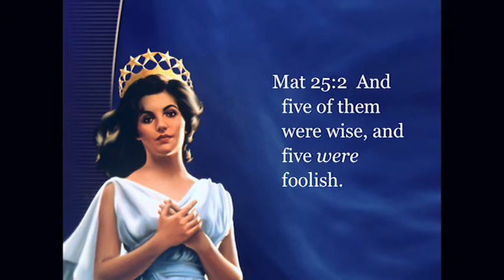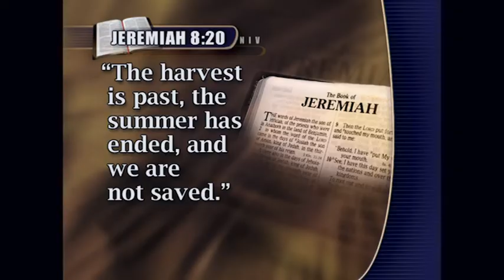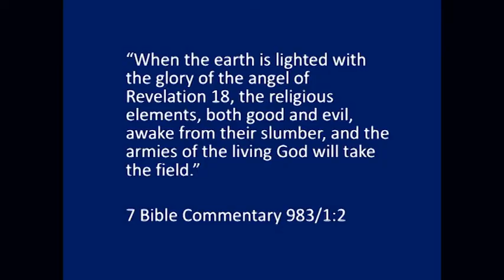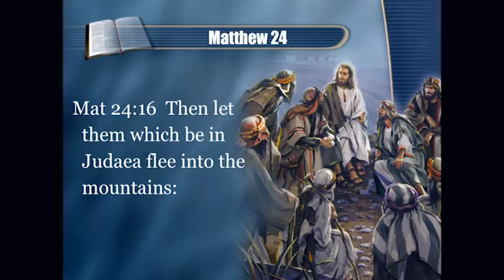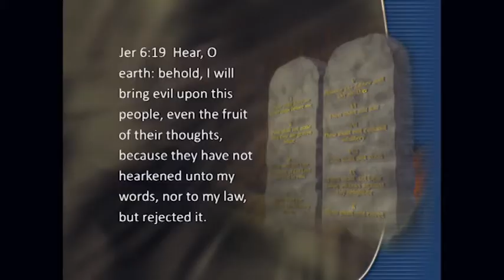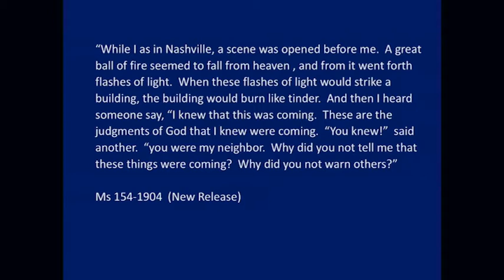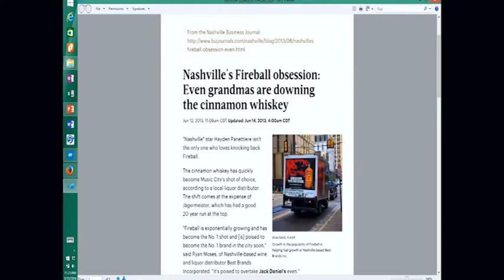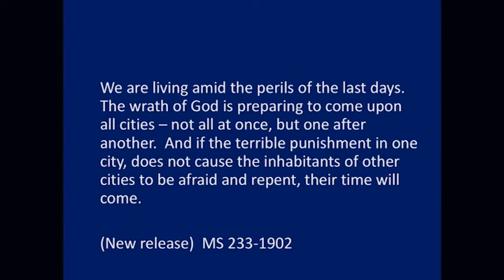Tim Saxton - Gods Coming Judgments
A presentation done by Tim Saxton
Filmed at the Autumn Leaves summer camp, New Zealand

You can order a DVD of this series by going to the Autumn leaves web site